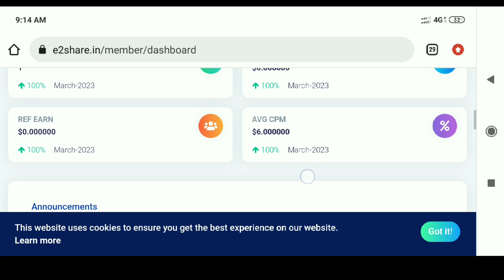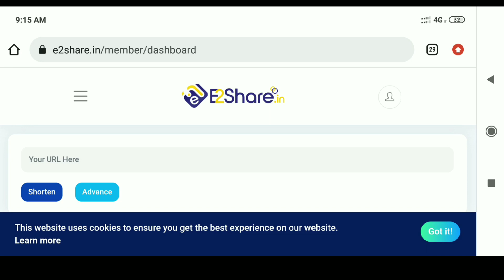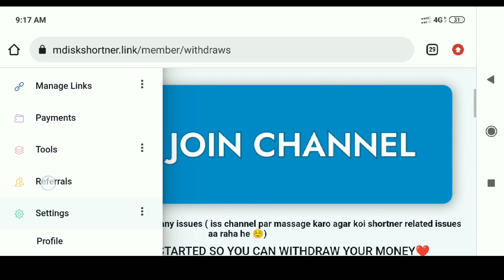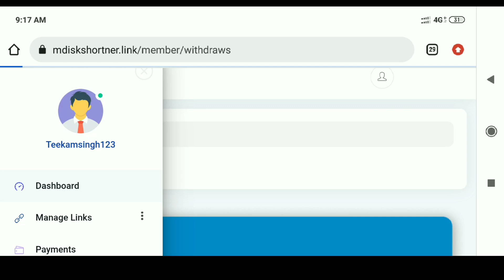E2share Url Shortener Fake Or Real | Earn Daily $20 | 6$ Cpm Rate | Daily Payment Url Shortener 2023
करे

url shortener
url shortener unlimited trick
link shortener
url shortener se paise kaise kamaye
link shortener se paise kaise kamaye
without captcha url shortener
url shortener tutorial
url shortener earning proof
all in one 7m
link shortener self click
url shortner
best url shortener for telegram
link share earn money
highest paying links shortener
website traffic
new website par traffic kaise laye
how to get more traffic to your website
free traffic

Teekam Singh

From - Bhilwara Rajasthan ( India)